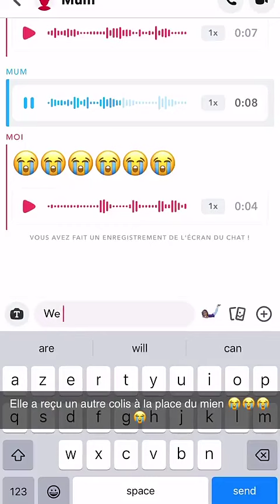LEANA - 12 Juillet 2023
Les amis on se retrouve pour mon vlog du 12 Juillet 2023 sur notre chaine - Pour retrouver tous mes vlogs direction ma playlist